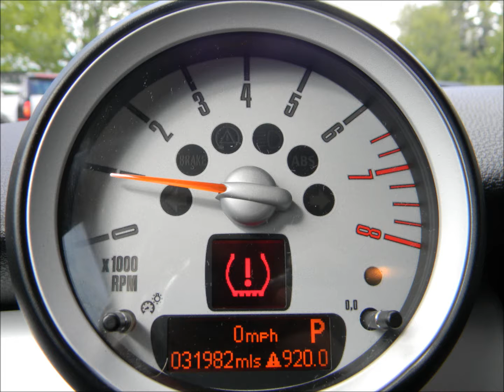07 Mini Cooper White Stock # T56282 Portland Maine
We Have The Largest Selection of Pre-owned Minis in Maine!